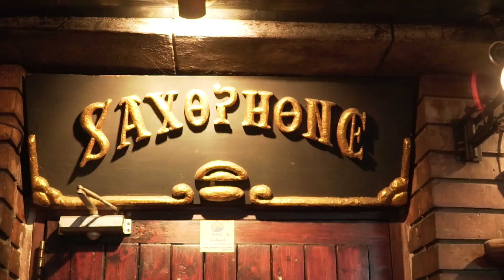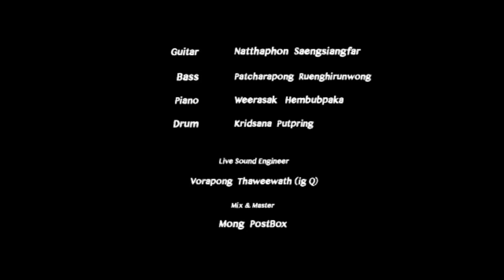May Patcharapong - Run For Cover Marcus Miller Live At Saxophone Pub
May Patcharapong - Run For Cover
Run For Cover (Marcus Miller)
Live At Saxophone Pub and Restaurant
Guitar : Natthaphon Saengsiangfar
Bass : May Patcharapong Ruenghirunwong
Piano : Boyd Piano
Drum : Kridsana Putpring
Live Sound Engineer: Vorrapong thaweewath (ig Q)
Mix & Master : Mong PostBox
Camera Man : Warachot Junsen
: Demonmike Kemajaree (Chairerk)
Stills Photographe : Goodnice Naiyana (Boongsopa)
: Panai Imjai
VDO Edittor